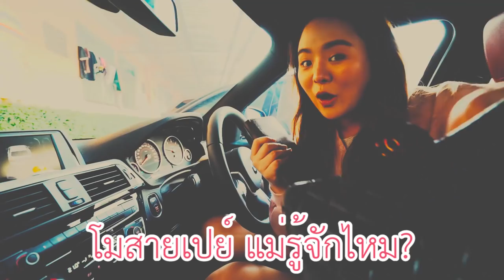เอาชีวิตรอดด้วยเงิน 50 บาท!!!! ซื้ออะไรได้บ้าง?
การใช้ชีวิตอยู่รอด แบบกินอาหารหรูๆดีดีด้วยเงิน50บาท
ขอบคุณพ่อค้าแม่ค้าตลาดพระรามสองมากๆสำหรับของแถมและการต้อนรับอย่างดีนะคะ 555555
ส่วนพี่ไอศครีมเนสเล่ ลาฟรุตต้ารสลิ้นจี่อร่อยมาก
อยากแถมหนูก็ส่งมาที่บ้านได้นะคะ หวังว่าจะไม่ละลายซะก่อน55555